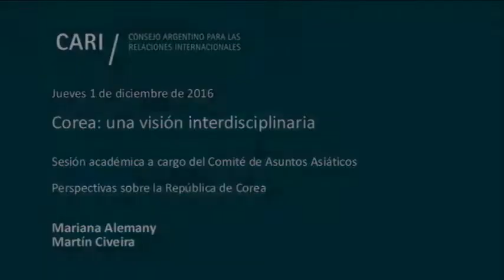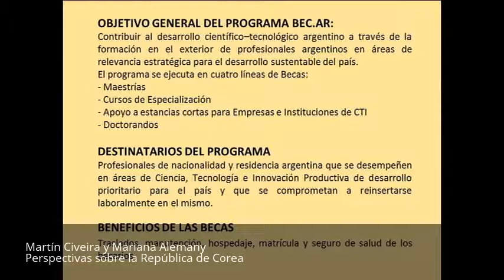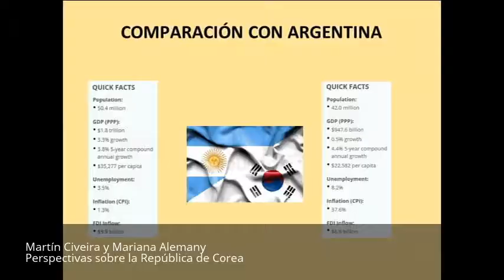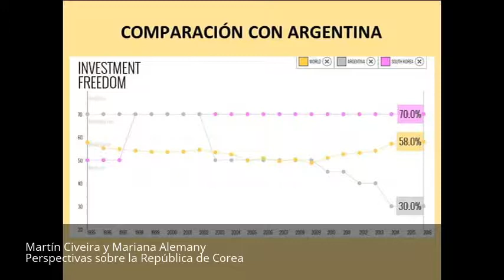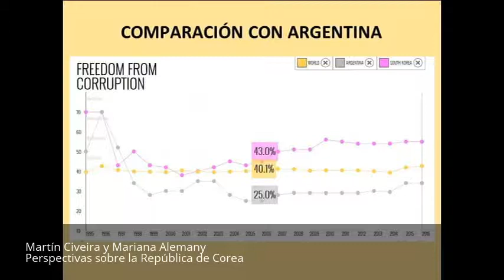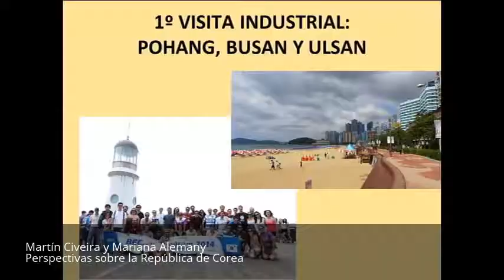Perspectivas sobre la República de Corea - Martín Civeira y Mariana Alemany PARTE 4